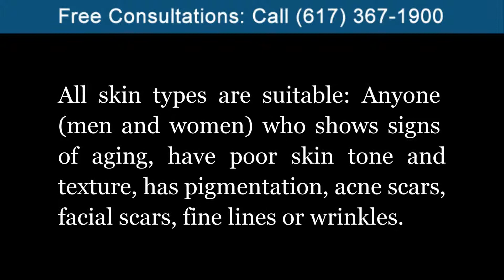Fraxel Laser Treatments Boston - North End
Fraxel Laser Treatments Boston North End - Sound Shapes offers Fractionated (Fraxel) Skin Treatment -- SoundShapes Skin & Body Rejuvenation Center of Boston's North End. SoundShapes also offers free consultations. For more information please call us or visit or website.

SoundShapes
230 Commercial Street

There are many Benefits of Fraxel Skin Treatments (Fraxel) with Pixel Laser at SoundShapes Skin & Body Rejuvenation Center of Boston's North End includes:

Eliminates acne blemishes
Remove age spots
Dramatically improves and oftentimes eliminates acne scars
Dramatically improves and oftentimes eliminates surgical scars
Significantly reduces wrinkles
Improves fine lines
Drastically improves skin tone
Removes sun damaged skin
Removes broken capillaries
Reduces the risk of skin cancer
Eliminates brown spots and any skin discolorations
Little or No downtime (depending on your case)

And More...

Please bookmark our channel.